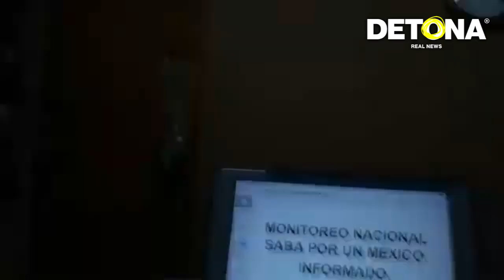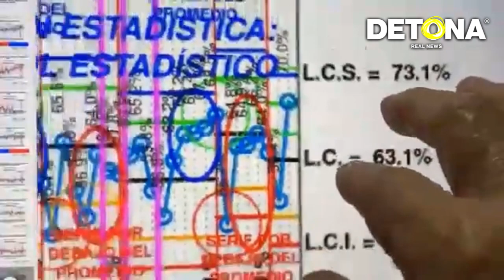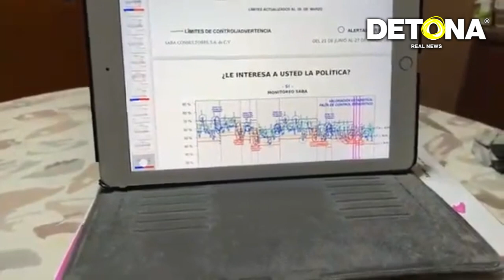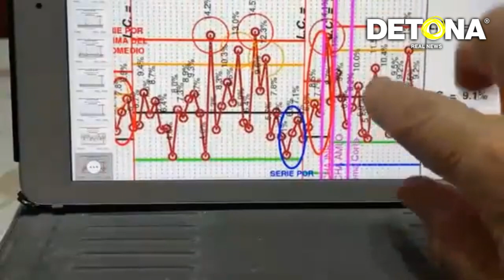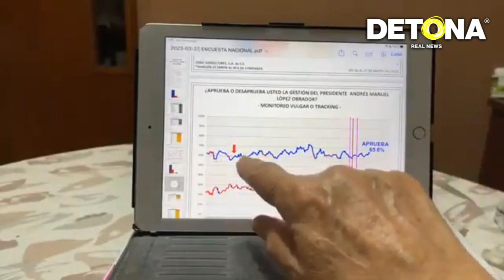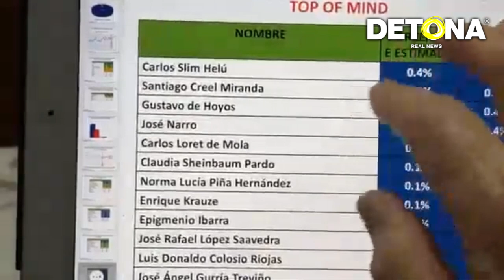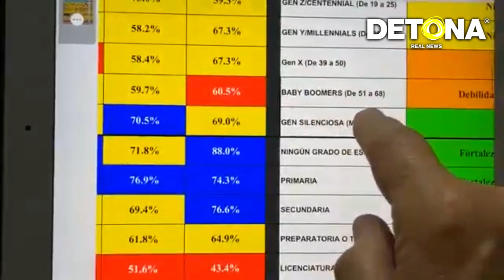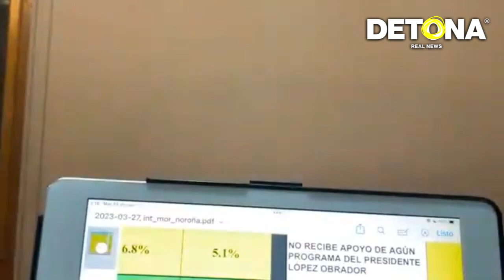Detonapresenta: THE SABA’s MIDNIGHT SHOW E 08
Le dejamos el análisis de esta semana por parte de, THE SABA’s MIDNIGHT SHOW, esperamos lo disfruten.

1. AMLO registra Advertencia Positiva.
2. Una vez más, AMLO sortea una crisis incrementando la derrama económica de sus programas asistenciales.

Cuenta bancaria:
GRUPO BRUTAL COMUNICACIONES SAPI DE CV
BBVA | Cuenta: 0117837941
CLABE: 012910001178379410